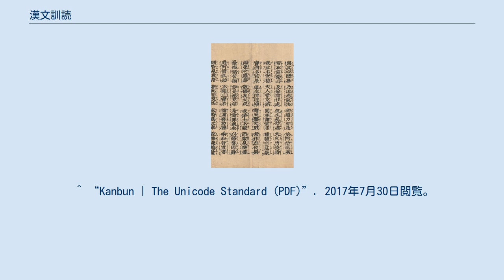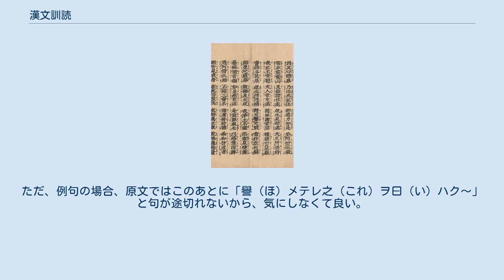漢文訓読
日本語ベースのピジン・クレオール言語
漢文訓読（かんぶんくんどく）とは、漢文の語順構成を維持しながら、訓点を付して日本語の文体に置き換えて読解すること。
 古くは乎古止点（をことてん、旧：をことてむ）によって、漢文に「を」や「こと」などを補うのに興り、返り点（かえりてん、旧：かへりてむ）で読む順番を示したり、送り仮名や句読点、片仮名などで日本語の訓で読む助けにしたりして発展した。
ヲコト点・返り点・送り仮名・振り仮名などを総称して訓点という。
 　漢文訓読の形にして読解したものを漢文訓読語（かんぶんくんどくご）あるいは単に訓読語（くんどくご）と呼ぶ。
漢文訓読自体は漢文が中国大陸から入るようになった古代の段階で既に存在したと考えられているが、その語形が表記されるようになったのは、9世紀頃とされている。
漢文訓読語では、文章そのものには触れず、読解時に日本語の文法に合わせて上下を転倒して適切な助詞・助動詞・活用語尾などを補い、それ以外のものは漢語として読んでいく方法が取られる。
そのため、訓読自体も漢語の影響を受けやすく翻訳口調になることもある。
一方で、その歴史の長さから古い日本語の形態を現代に伝える読み方や反対に仮名文字の発生以後行われなくなったものや類似の意味の日本語に置き換えられたものもある。
 　また、漢文訓読語においては、音韻面ではイ音便は～テ・～デ、ウ音便は～ス・～シテに続く場合が多いが助動詞のイ音便・ウ音便は少ない。
チ・リからッに転じる促音便が多い（ただし古くは大文字のツを用いた）。
撥音便では、ニ・リ・ビ・ミからンに転化したものが訓読には多いが反対に助動詞の撥音便は少ない。
これは通常行われていた古代日本語とは反対の傾向を示している。
語法面では「来る」「蹴る」は一般的なクル・ケルとは読まずにキタル・クヱルと読ませていた。
使役用法に用いるサスは用いずにシスを用いた。
打消のザリの連体形ザル・已然形ザレは訓読独自の用法であり、一般的にはそれぞれヌ・ネを使用した。
推量のラム・メリ・ケム・ラシ、伝聞推定のナリ・係助詞のコソは訓読では少なく、係助詞ナムや終助詞・間投助詞はほとんど用いられなかった。
反対に比況のゴトシは本来は訓読のみに用いられた用法であった。
 　漢文訓読は9世紀頃までは個々の間で比較的自由に解釈されていたと見られている。
ところが、10世紀に入ると家学（お家流）の成立によって菅原氏・大江氏・藤原氏など紀伝道・明経道のそれぞれの家（いわゆる「博士家」）で漢文訓読の流派が成立し、更にそれぞれの一族内でも家系によって訓読方法が異なる例もあった。
また同様に、漢文経典を採用していた仏教の宗派間でも経典の訓読方法が宗教的な論争に至る例もあった。
とはいえ、漢文訓読体という1つの表現手法が広く日本社会で受容されたのがこの時期であったのも事実である。
 　13世紀に宋学や禅宗が伝来すると、当初はこれらも従来の漢文訓読で解釈されていた。
だが、口語体の変化に伴う乖離の拡大と博士家による独占的な漢文訓読の強要に反発して、岐陽方秀や桂庵玄樹ら禅僧を中心に新たな訓法(漢文訓読法)を模索する動きが強まり、中世後期から近世にかけてより口語に近い漢文訓読や反対により原文に忠実な漢文訓読なども行われるようになった。
 直読と訓読を併記した「両点本」の一例。
原漢文の経文の右側に字音直読用の平仮名を、左側に漢文訓読用の訓点を施す。
両点本は、漢訳仏典や『千字文』でときどき見られる。
この画像は江戸期の『法華経』の折り本で、如来寿量品第十六の自我偈の一部。
 　仏教界では自己宗派の正当性に関わる問題だけに、漢文訓読の方法論の改革には慎重な姿勢がみられた。
在家信者の勤行では、仏教経典の読経は字音直読のみで行うのが普通である。
寺院における僧侶の読経については、多くの宗派において、字音直読による読誦とあわせて、漢文訓読による読誦も行われている。
ただし、漢文訓読による読誦は「正行」ではなく「助行」と位置づけられることが多い。
 　江戸時代から明治初期の知識人は、漢文を教養素地として漢文訓読を重要視してそれぞれの受けた教育や立場に基づく漢文訓読を行う態度を示している。
なお、江戸時代から明治期に、「漢文訓読語」で初版が出版され、その後、復刻されたものとして、『和漢三才図会』、『標註訂正康煕字典』などを挙げることができる。
 　現在の学校の教科書で見られる漢文訓読法が確立したのは意外に新しく、明治の末...